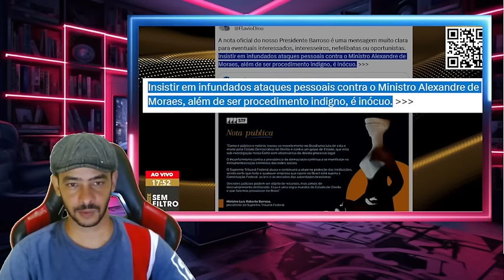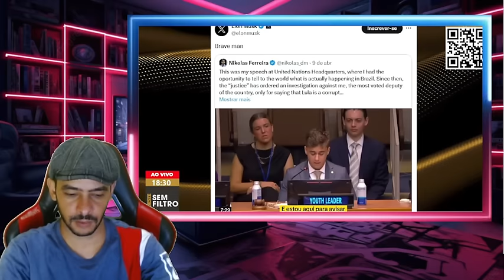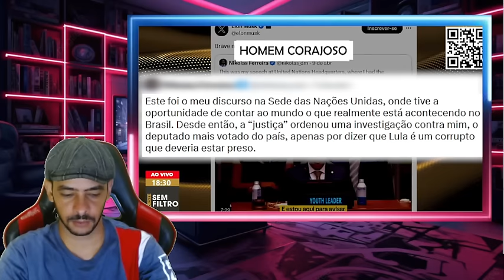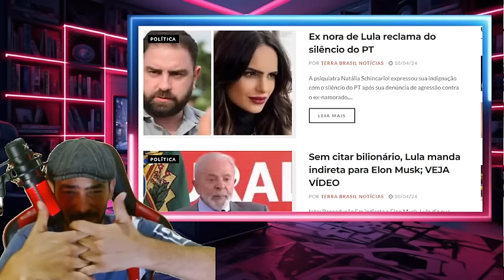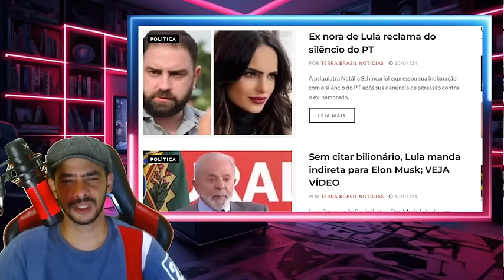PIPOCOU TUDO EM BRASILIA DESESPERO NO SUPR3MO MOLUSCULO DESAPARECIDO DO BRASIL!